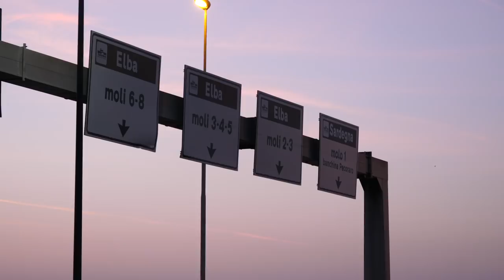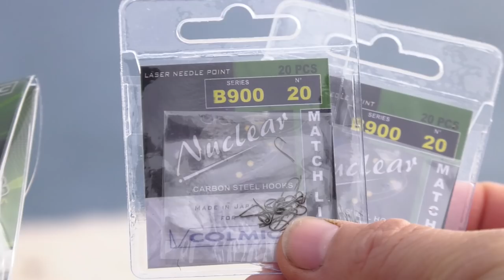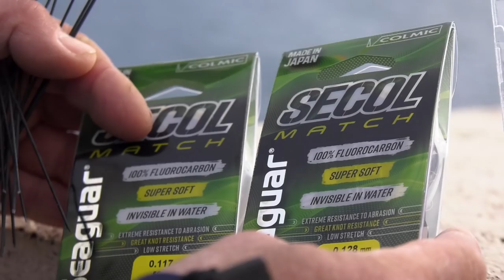Bolognese dalla scogliera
Jacopo Falsini e Roberto Cavallini ci portano a Piombino per una sessione di Pesca con la canna bolognese dalla scogliera